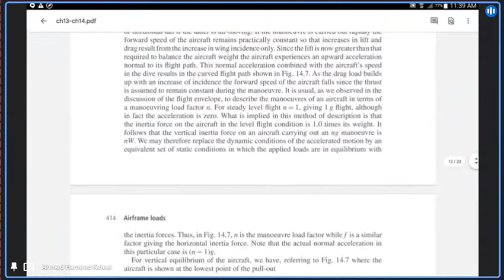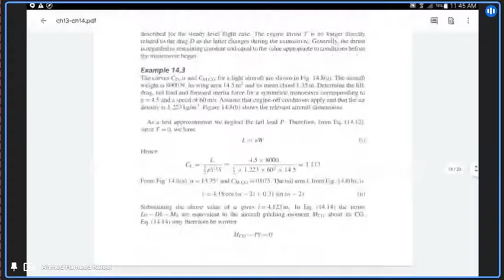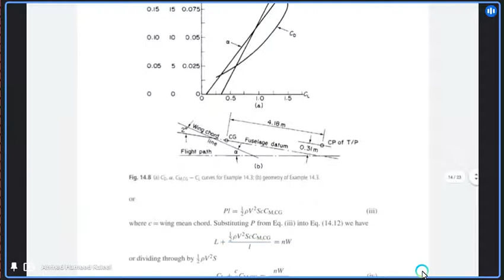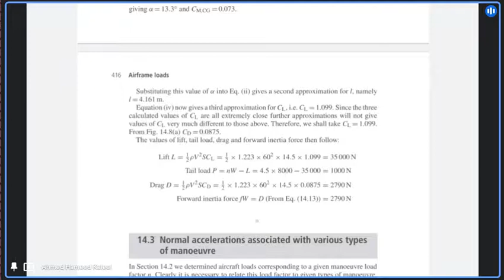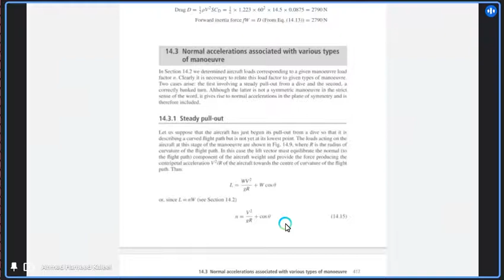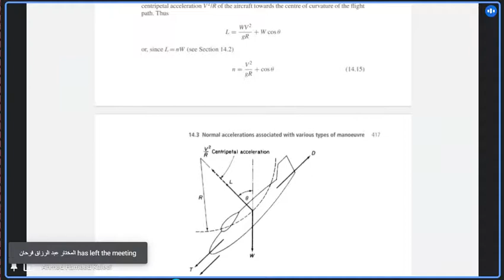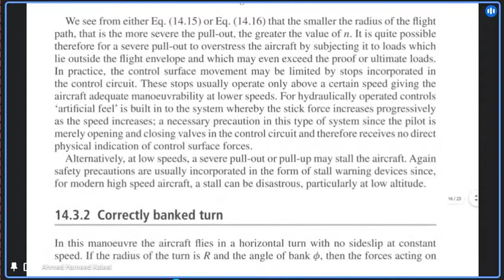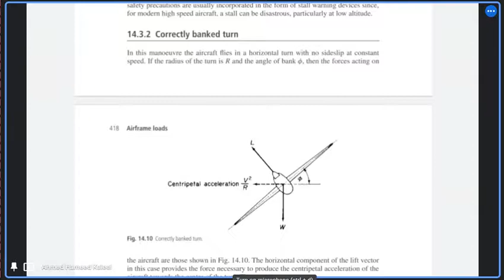aircraft structure pull out and ex14 3 review